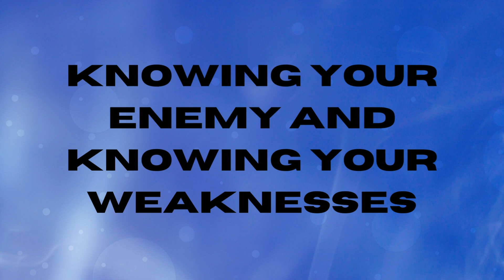Spiritual Bootcamp Part 1 Of 2 Spiritual Warfare Pastor Ron Doddridge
We Are a Christian Family that Does Devotionals And
Some Funny and Sarcastic Stuff
We Love Doing These Videos for You Guys
Promo Too
Current Editors: Jr Pastor Jayden
Current Producers: Jr Pastor Jayden
Our Editing Software Canva
Keep On Watching Our Videos
Times Of Our Lives Are 7:00 PM CST